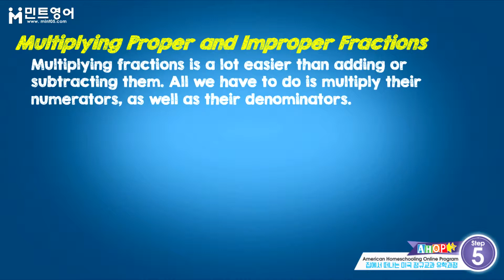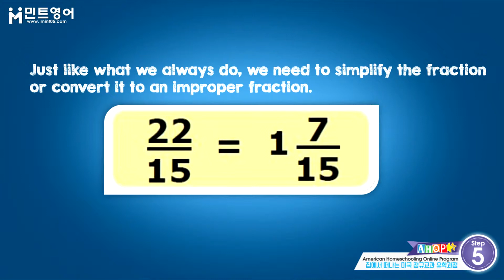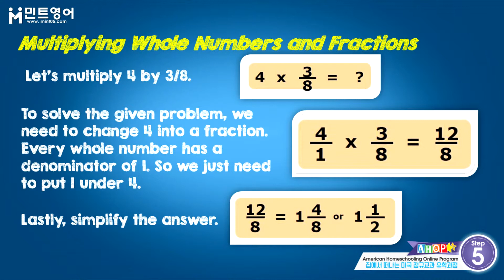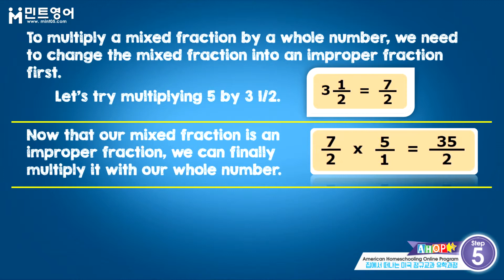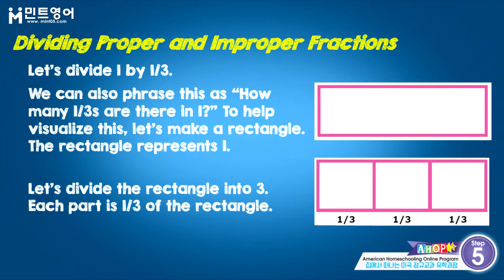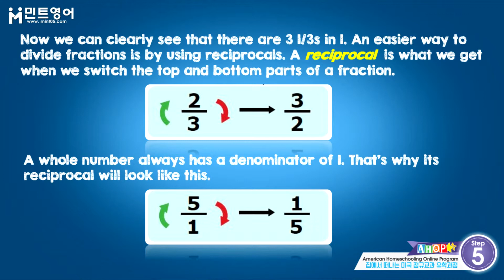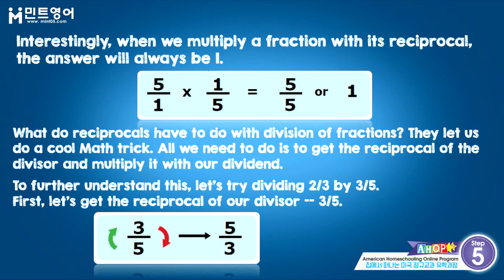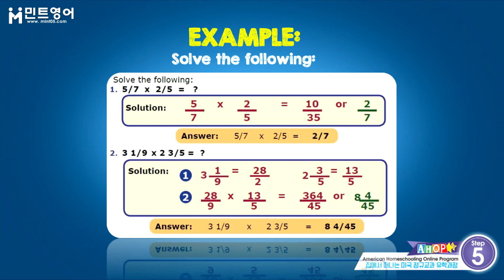AHOP MATH Step 5 Chap 4 Lesson 5